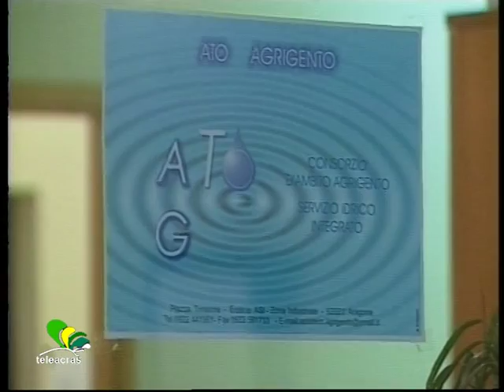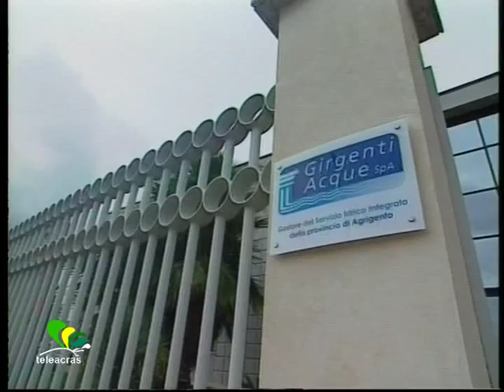Teleacras - Servizio idrico, tra Ato e Ati...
La Uil agrigentina e l' associazione a difesa dei consumatori Adoc intervengono sulla condizione di stallo tra Ato idrico e Assemblea territoriale idrica. Gero Micciché.
Nell’ agrigentino ricorre un’ anomala condizione nell’ ambito della gestione del servizio idrico. L’ Ato idrico è in avanzata fase di  liquidazione, e l’ Ati, l’Assemblea territoriale idrica, che è subentrata all’ Ato, non ha ancora assunto funzioni. E, pertanto,  non sono esercitate le attività di controllo e di orientamento dei sindaci, che sono parte dell’ Ati, sulla gestione privata del servizio idrico e fognario. Ciò è rilevato e lanciato all’ attenzione pubblica  dalla Uil agrigentina, tramite il segretario provinciale, Gero Acquisto, e dal presidente provinciale dell’ associazione a difesa dei consumatori, Adoc, Livio Sutera Sardo.  Uil e Adoc si sono rivolti ai sindaci della provincia agrigentina e al presidente all’ Ati,  che è il sindaco di Menfi, Vincenzo Lotà, e hanno chiesto se è avvenuto il passaggio delle consegne tra l’Ato idrico e l’Ati. E poi, spiegano : “Di fatto il sistema è bloccato e ci si trova da mesi in una situazione cristallizzata, perché l’Ato idrico, ex organo di controllo del gestore idrico Girgenti Acque, è attualmente in liquidazione, mentre l’Ati si è costituito ma non ha ancora acquisito le funzioni di controllo. Ad oggi  - sottolineano Acquisto e Sutera Sardo - c’è un vuoto di potere nel controllo del gestore idrico, che si riverbera negativamente soprattutto sul cittadino costretto a pagare bollette ancora troppo alte. Per tutto ciò – ecco l’auspicio della Uil e dell’ Adoc -  si chiede un senso di responsabilità al Presidente dell’Assemblea territoriale idrica,  Lotà,  e ai sindaci, affinchè si assumano tutte le iniziative utili  per l’applicazione della legge di riforma del servizio idrico in Sicilia, la numero  19 del 2015, valutando, tra l’ altro, l’ opzione della restituzione al Pubblico della gestione del servizio idrico” – concludono  Acquisto e Sutera Sardo, i quali, inoltre, ricordano che nell’ incontro del 29 settembre scorso tra l’ Ati, i sindacati e le associazioni dei consumatori, lo stesso Presidente Lotà e i Componenti del direttivo dell’Ati hanno garantito verbalmente un impegno concreto per riportare l’acqua ad una gestione diretta e pubblica.